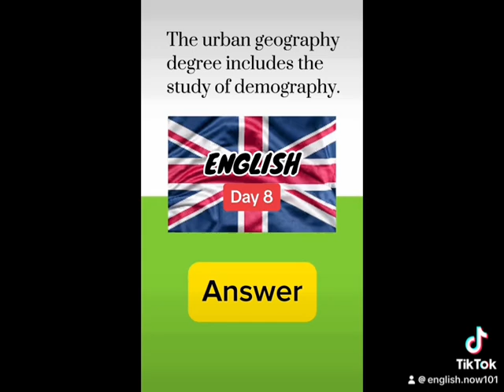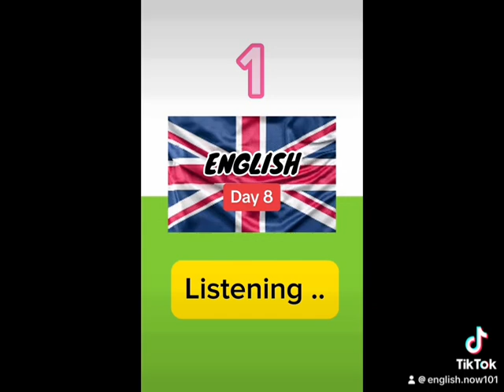Daily English Listening Skill #8 // Beginner to Advanced _ Luyện nghe tiếng Anh_NHANH GỌN HIỆU QUẢ👍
Từ điển Anh - Anh 🧩